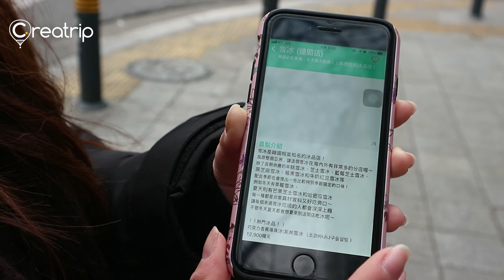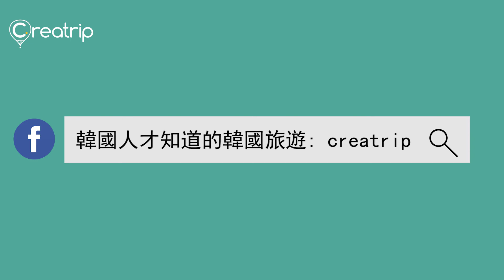韓國雪冰// 韓國雪冰聖誕節最新草莓口味!!!小編來試吃啦!!!!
想知道更多關於韓國有趣好玩的資訊嗎？